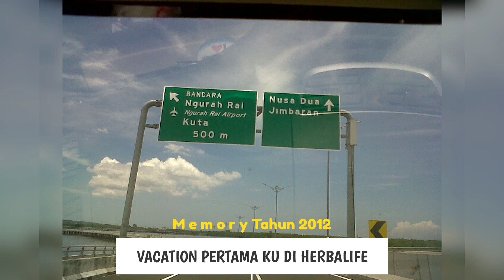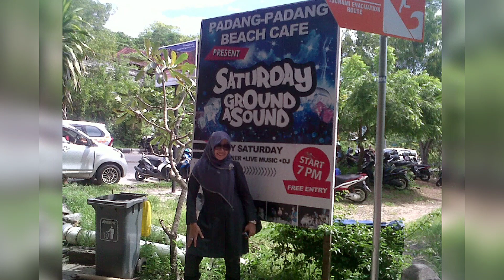MEMORY 2012 || VACATION PERTAMA DI HERBALIFE || AJIB